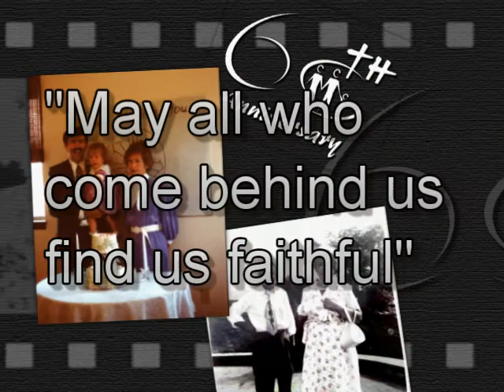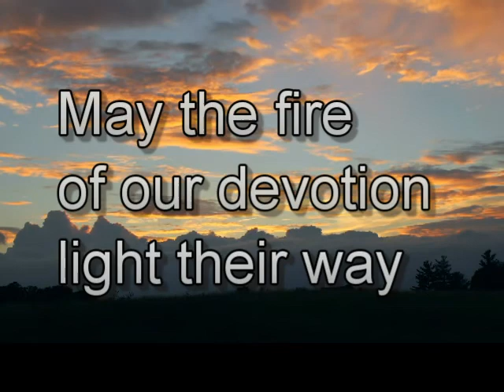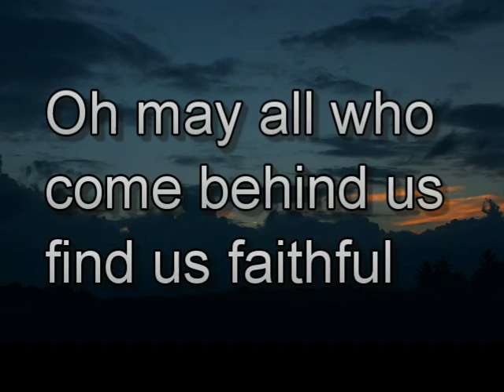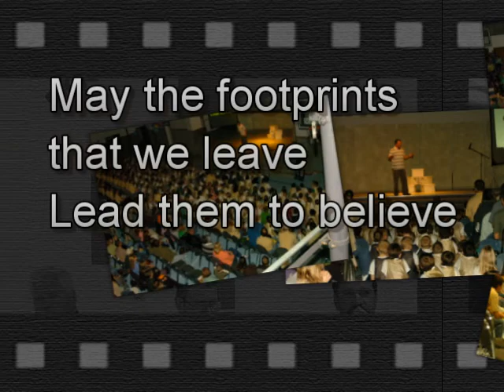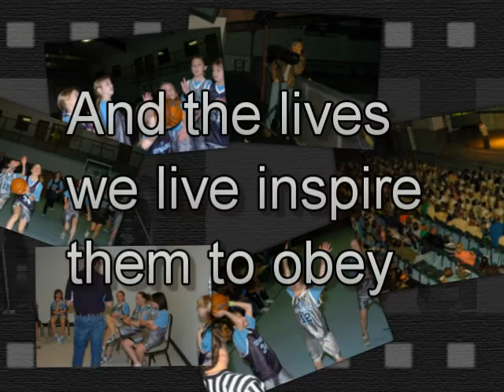Kickoff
60th Anniversy kick off videoProduced with CyberLink PowerDirector 10